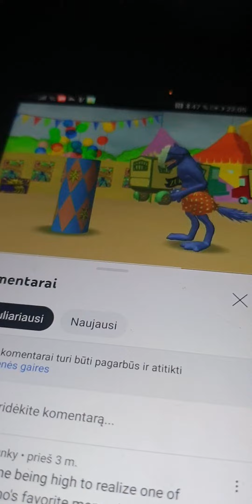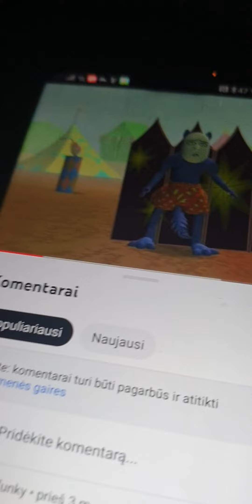Friends Go To At His Flu Shot Grounded